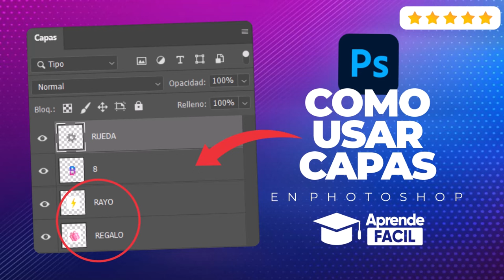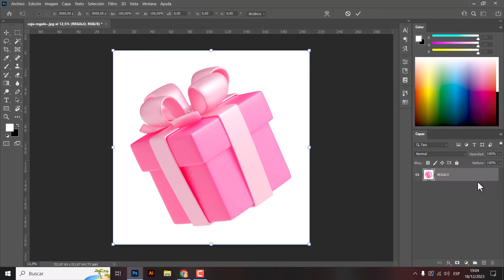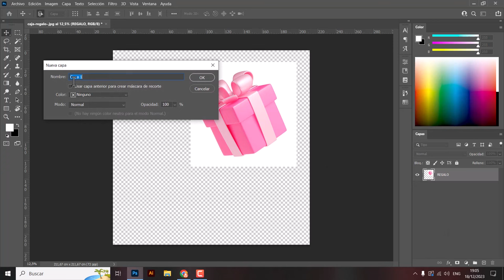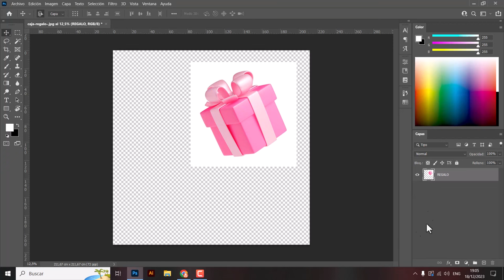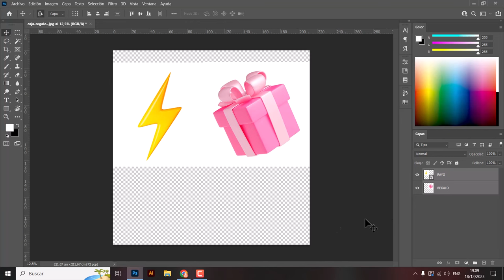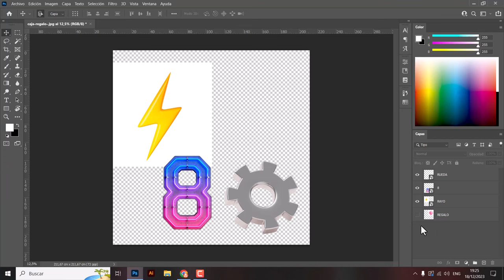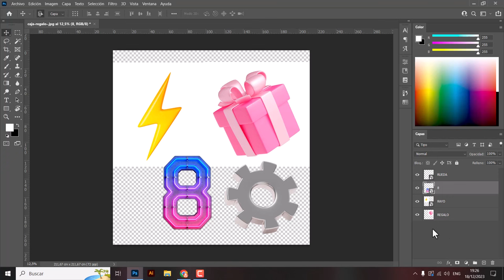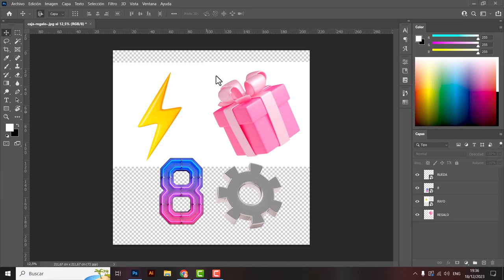Como usar capas en Photoshop ✅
En este video aprenderas como las capas facilmente en adobe photoshop. Espero que les guste y les sirva

Principales comandos:
Shift + Ctrl + N: opción Nueva capa.
Ctrl + J: opción Copiar capa.
Shift + Ctrl + J: opción Cortar capa.
Ctrl + G: opción Agrupar capas.
ALT + Ctrl + G: opción Crear o Soltar máscara de recorte.
Shift + Ctrl + J: opción Traer al frente.
Shift + Ctrl + G: opción Desagrupar capas.
Shift + Ctrl +]; opción Traer al frente.
Shift + Ctrl + [: opción Enviar detrás.
Ctrl + [: opción Echar hacia atrás.
Ctrl + ]: opción Echar hacia adelante.
Ctrl + E: opción Unir capas.
Shift + Ctrl + E: opción Unir capas visibles.

En nuestro curso, desmitificamos el proceso de aprendizaje de Photoshop para que incluso los principiantes puedan sumergirse en el mundo del diseño gráfico. Aprenderás cada herramienta de manera práctica y sencilla, asegurándote de comprender cada paso del camino.

Sabemos lo importante que es tener acceso a recursos de calidad sin coste alguno. Por eso, nuestro curso de Photoshop es totalmente gratis. ¡No hay excusas para no empezar tu viaje en la edición de imágenes hoy mismo!

¿Te preguntas cómo mejorar tus fotos o crear composiciones atractivas? En nuestro curso, te enseñaremos a utilizar las herramientas básicas de Photoshop de manera fácil y efectiva. Desde ajustar el brillo hasta añadir capas y texto, cada lección está diseñada para que te sientas cómodo y confiado.

Nuestro objetivo es que te apasione la edición y que cada lección sea una experiencia enriquecedora. Aprenderás a tu propio ritmo, asimilando conceptos clave que te permitirán llevar tus habilidades al siguiente nivel.

No importa si eres un principiante completo; nuestro curso te brindará las bases esenciales para desatar tu creatividad. Cada lección es una puerta hacia un mundo de posibilidades creativas.

¡Prepárate para transformar tus imágenes y descubre lo que puedes lograr con nuestro Curso de Photoshop para Principiantes! Con lecciones paso a paso, acceso gratuito y una experiencia educativa envolvente, te garantizamos un viaje emocionante hacia el dominio de Photoshop.